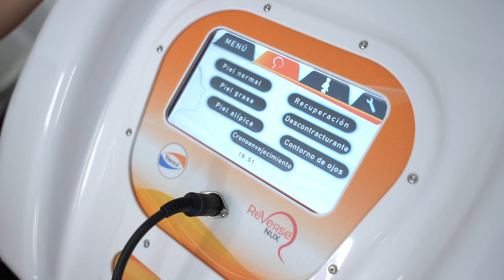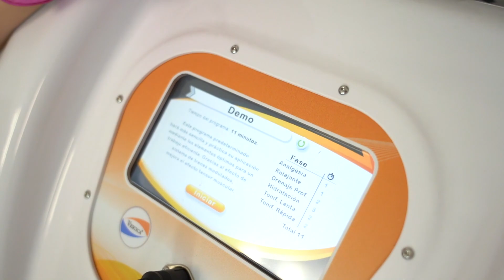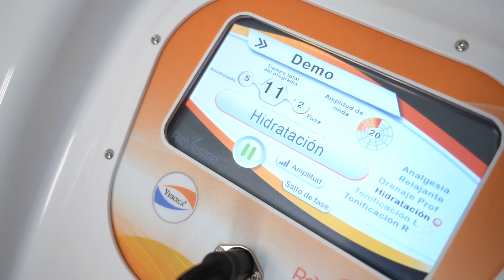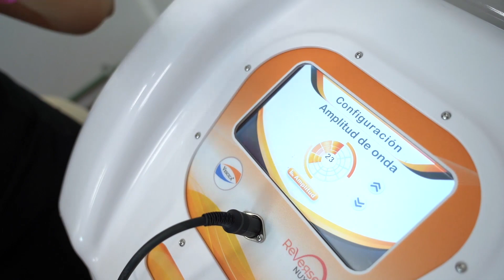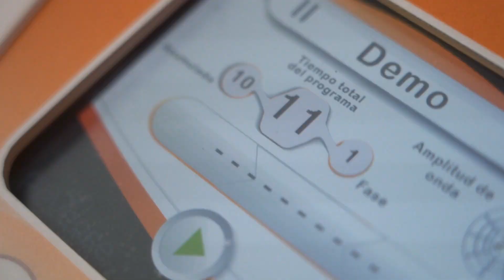Cómo reducir la flacidez en la piel || Reverse VESCICA - Ximena Ramaya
Hola Skinners!
Espero que estén muy bien! estoy muy emocionada de mostrarles el aparato tan increíble que acaba de sacar VESCICA quedense todo el video porque hay sopresas para mis skinners cosmetólogas!

Si eres cosmetóloga o vas iniciando tu cabina, adquiere los mejores productos de AINHOA y Credentials con nosotras en:

Entra a nuestro Sitio web y descubre lo que te ofrece RAMAYA

Editado por:
M. Alicia De Alba Torres (@maliciadealbat)